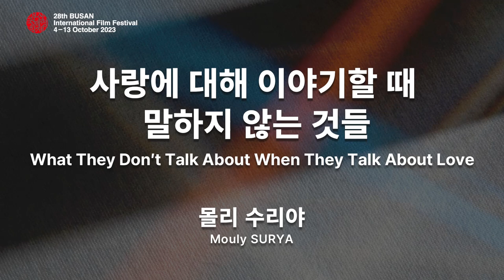BIFF2023 감독 인사말 | 몰리 수리야 Mouly SURYA | 사랑에 대해 이야기할 때 말하지 않는 것들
Film l 사랑에 대해 이야기할 때 말하지 않는 것들 What They Don′t Talk About When They Talk About Love
Director l 몰리 수리야  Mouly SURYA
28th Busan International Film Festival
October 4 - 13, 2023